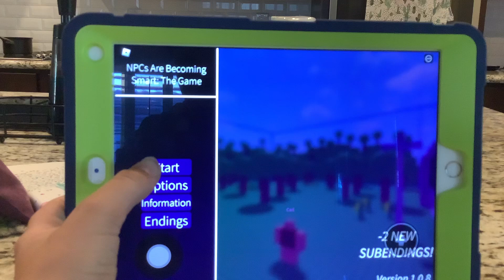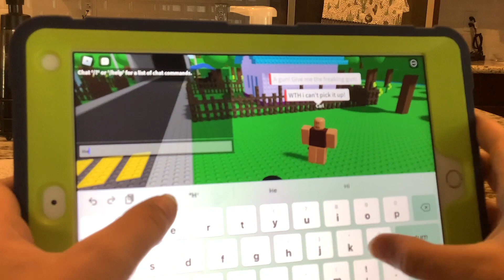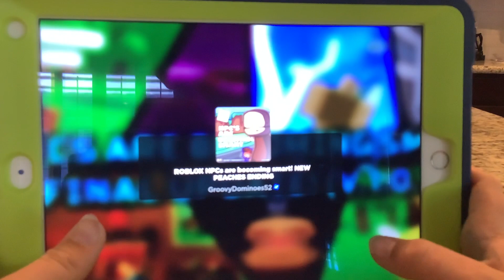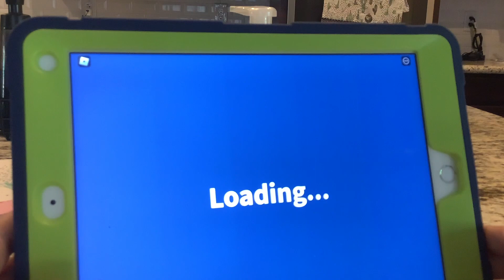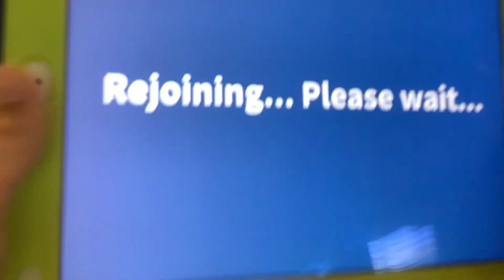NPCs are becoming SMART (PART 1)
Carl want to KILL someone!